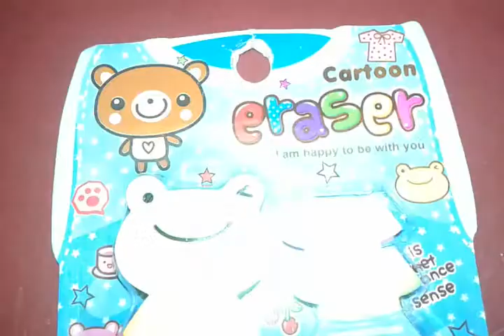Cute Things! Frog Dressing Eraser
The Frog Erases want to be fashionable too! She has a cute clothes that can be changed... hope you like it! :)